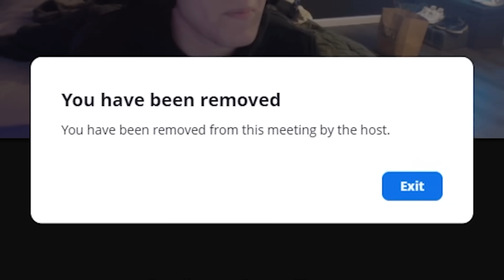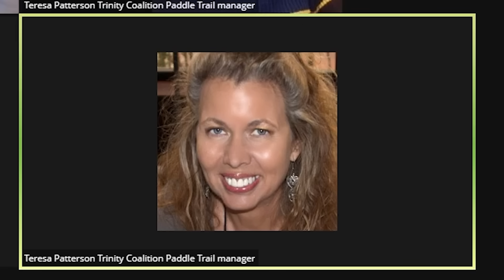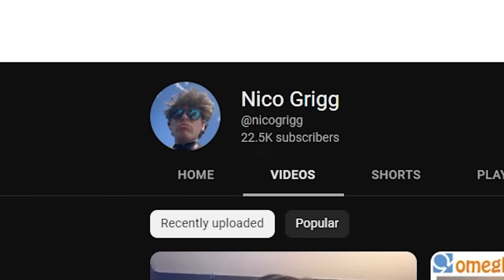Trolling Zoom Classes....But ITS OUT OF POCKET